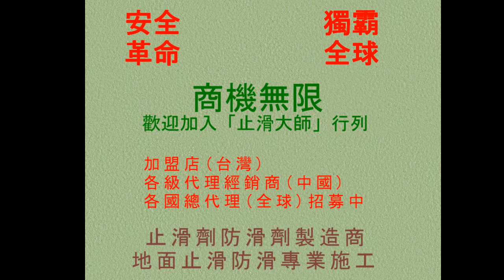561 中國雲南省總代理相關人員止滑防滑技術培訓 Photos